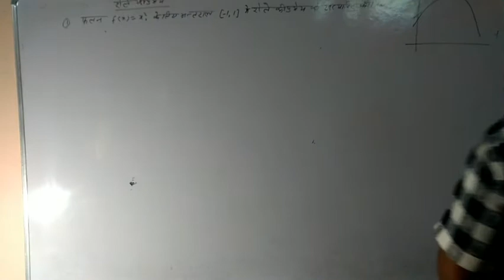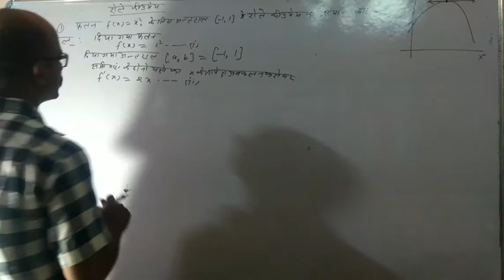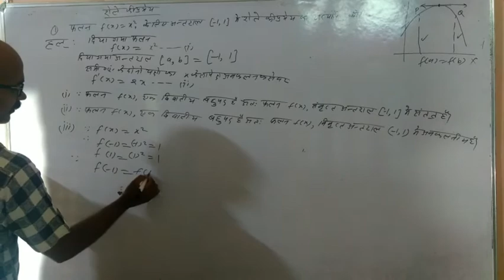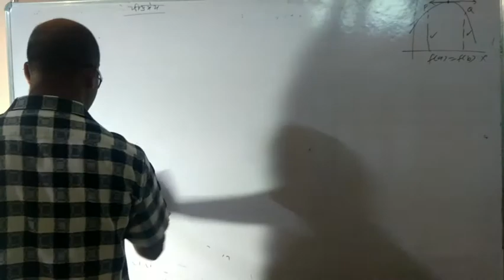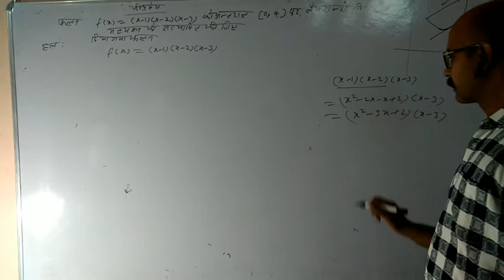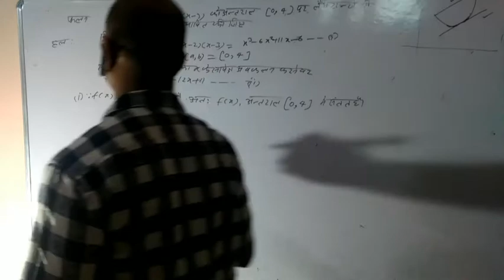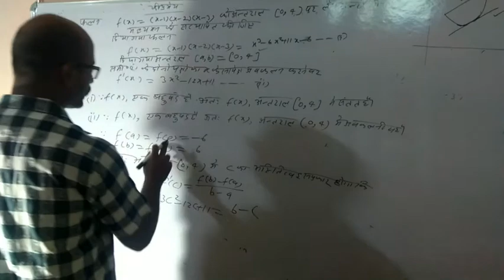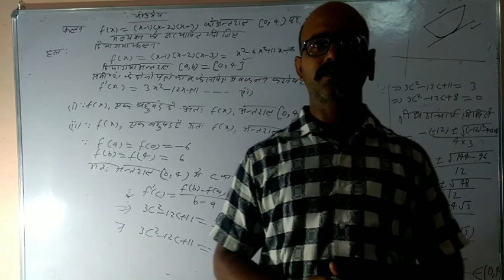कक्षा 12 के गणित के अभ्यास 1 का भाग 14 पढ़ाया गया है। मुखई स्मारक इंटर कॉलेज,रानीपुर मऊ-द्वारा